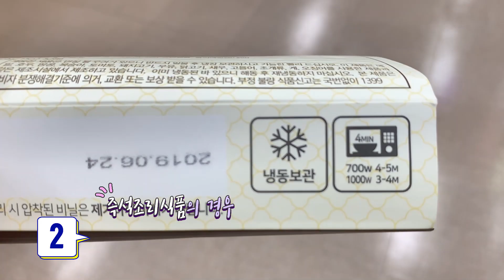슬기로운 식약탐구 생활 전자레인지용 플라스틱 안전한 사용법